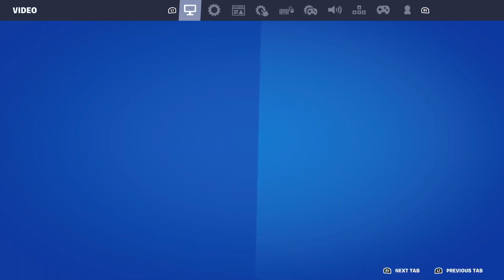Unlocking The Level Up Skin Pack Bundle This Stream, 50 Levels (Fortnite).